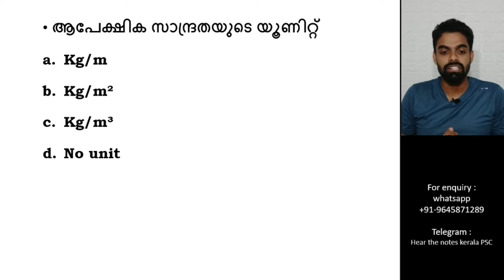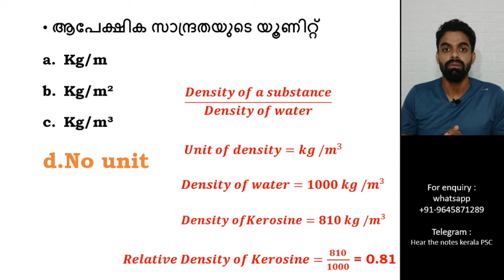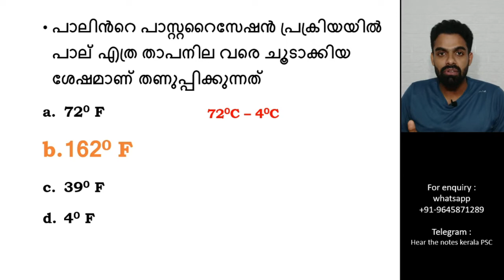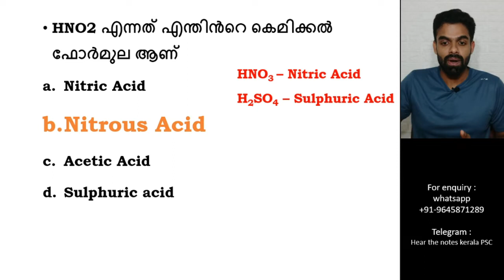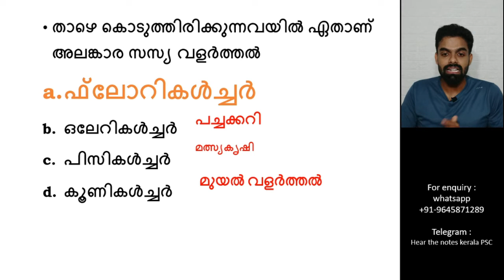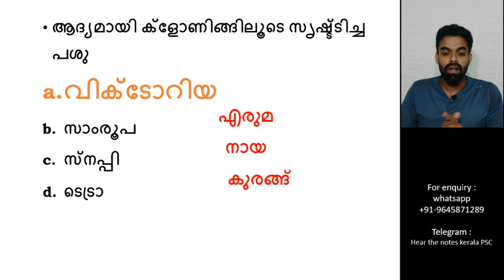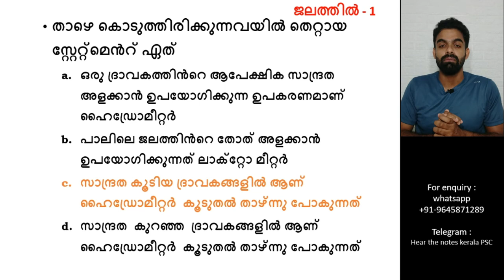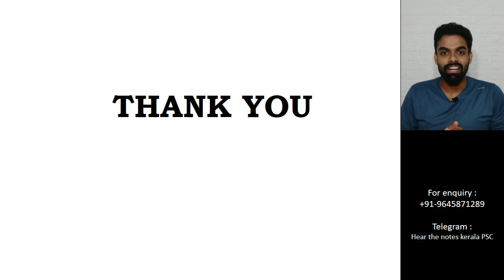Science Mock Test 5 II സയൻസിൽ നിന്ന് മുഴുവൻ മാർക്കും നേടാം II Kerala PSC II All PSC exams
Science Mock Test 5 IMock test I Science I Kerala PSC I All PSC Exams
SCIENCE MOCK TEST II Kerala PSC Science II SCERT Science II Prelims Science psc

Text me to Join Telegram Channel : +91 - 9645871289

Kerala psc science questions
Kerala psc science mock test
scert science psc
psc science previous questions
kerala psc science previous questions
kerala psc ldc science mock test
kerala psc prelims science
science prelims questions
prelims science mock test
psc science questions and answers
science capsule kerala psc
scert science kerala psc